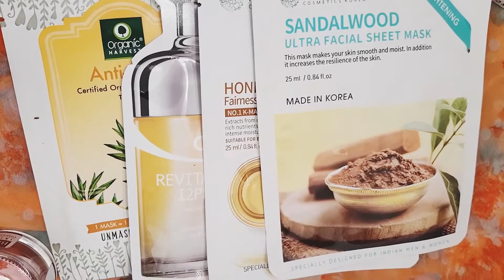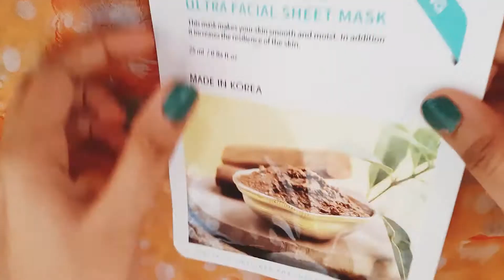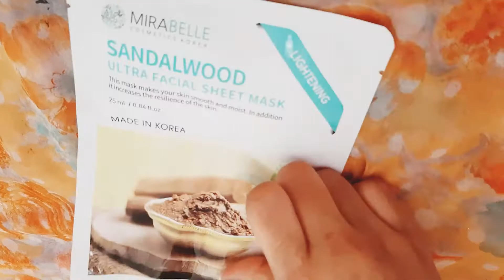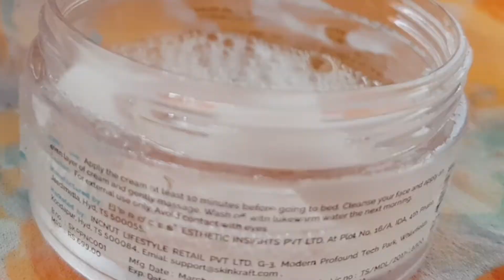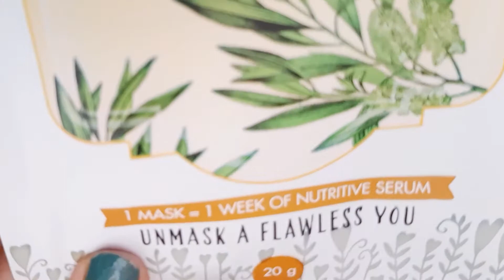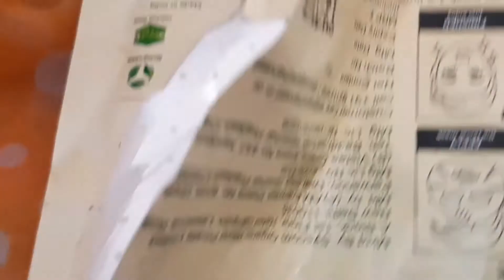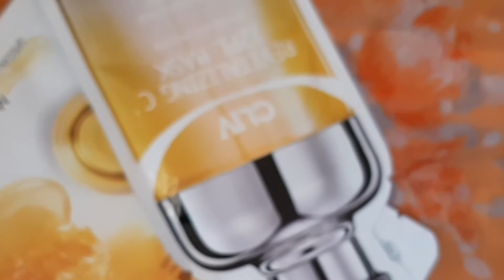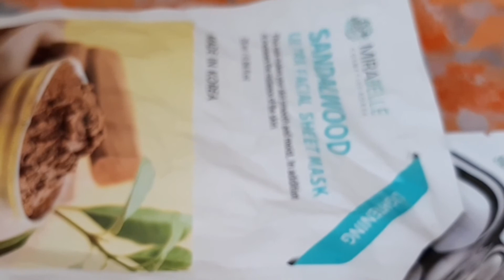SHEET FACE MASK REVIEW/HONEST REVIEW!!!| Saving products / Saving money | low budget| high quality .